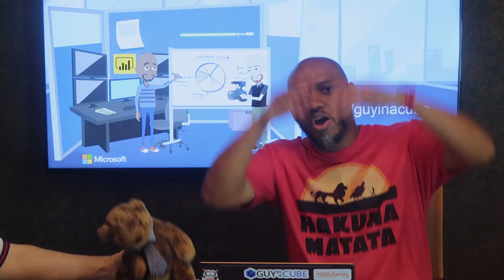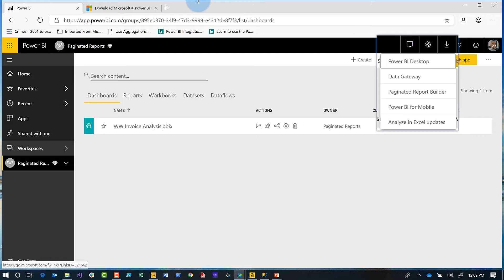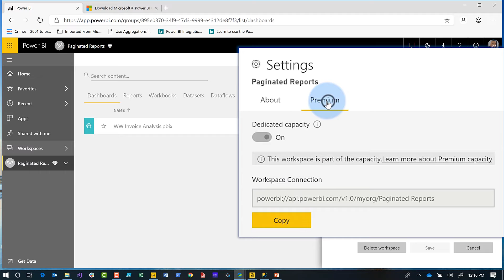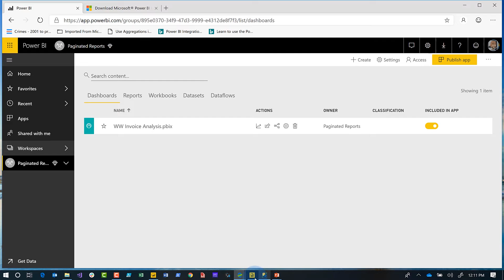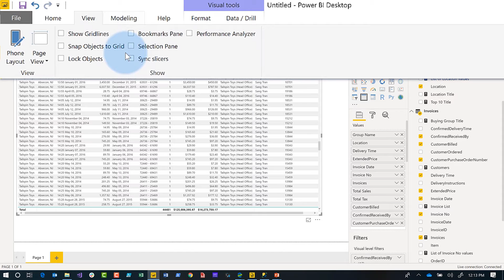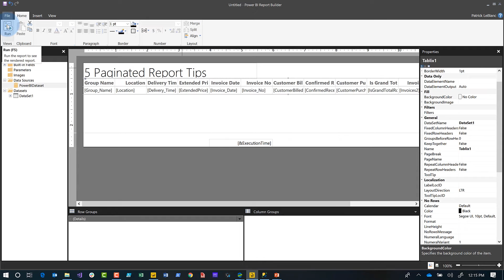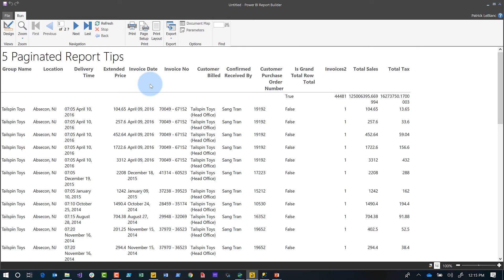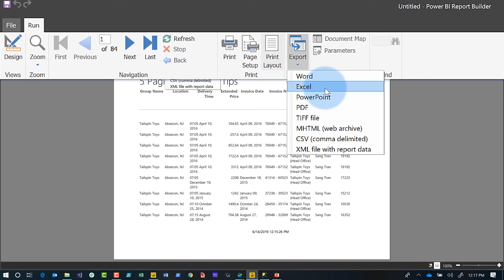5 tips for Power BI Paginated reports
Get 5 tips for Power BI Paginated reports from Paginated report bear, Chris Finlan and Patrick! These 5 tips can help you on your journey with Power BI Paginated reports.